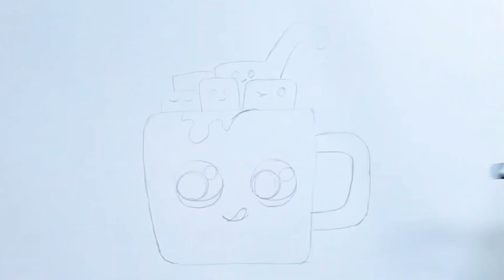how to draw a cute cup 🍵🍵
Get ready for an easy and fun drawing adventure with our tutorial on “How to Draw a Cute Tea Cup”! This step-by-step guide is specially designed for kids and toddlers to enjoy.

All you need to get started is a piece of paper, a pencil, and some colorful markers or crayons. Let’s dive in!